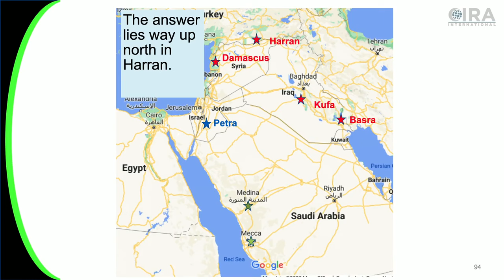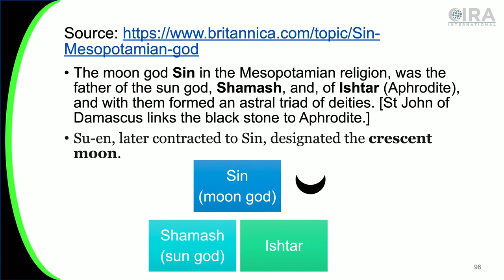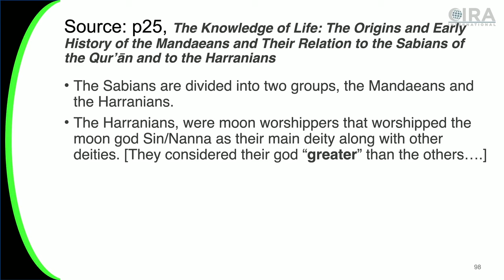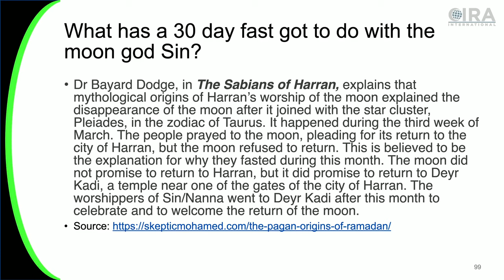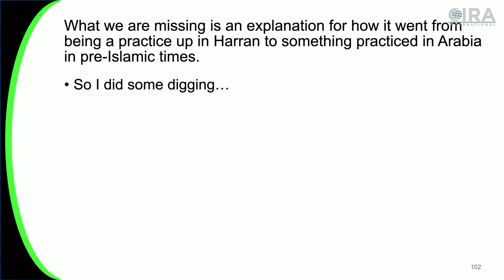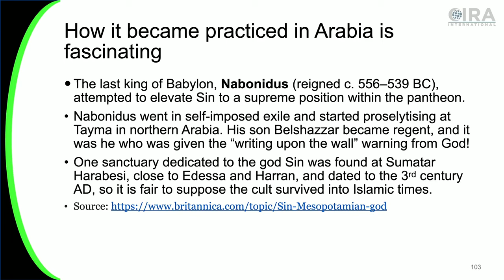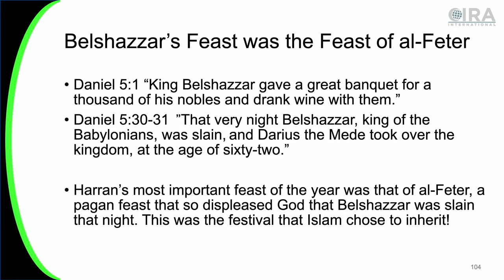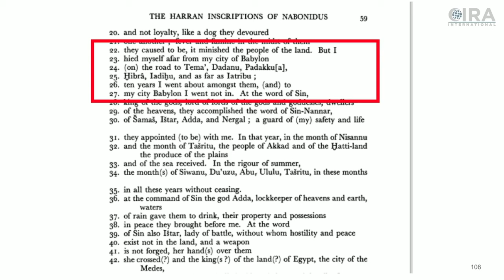Ramadan & Eid al Fitr are from a PAGAN Cult Holes in the Narrative Why the SIN is Sketchy Ep 7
Islamic Origins seeks to find out how Islam truly began.

Originally published on old channel,  Sneaker's Corner, February 8, 2022.

Pray for the Channel. God bless you!